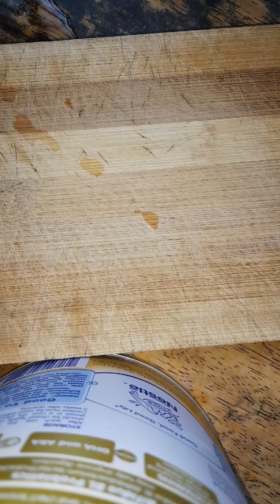Try nyo to sa pitso ng manok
pitso ng manok